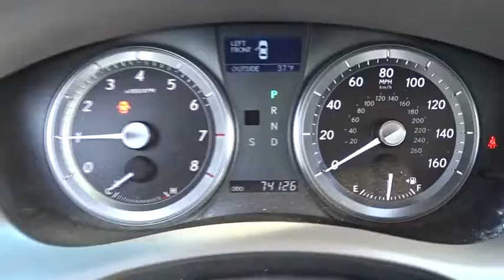2010 Lexus ES 350 near me Palatine, Arlington Heights, Barrington, Glenview, Schaumburg, IL 36798A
Black Sapphire Pearl Used 2010 Lexus ES 350 available near me in Palatine, Illinois at Arlington Lexus. Servicing the Arlington Heights, Barrington, Glenview, Schaumburg, IL area.